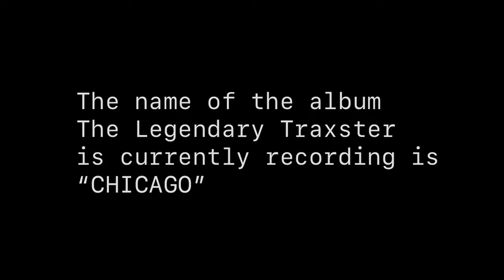Rhymefest And The Legendary Traxster Discuss Collaboration 🤝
@rhymefest2 and @TweakG079 in the studio with Traxster recording for "CHICAGO"